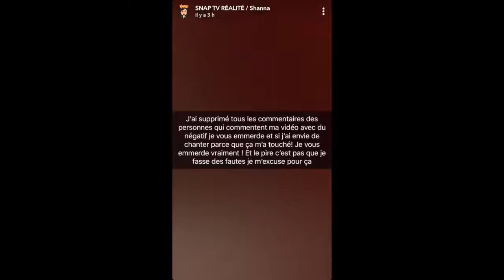SHANNA POUSSE UN COUP DE GUEULE APRÈS LA MORT DE XXXTENTACION 😪 LES ANGES